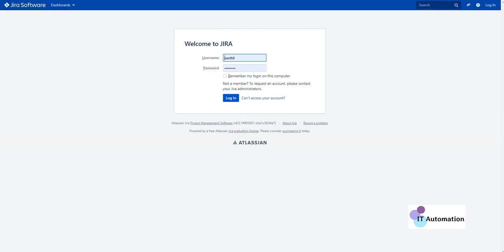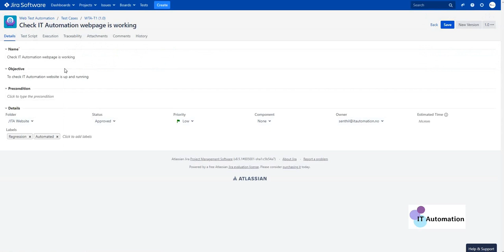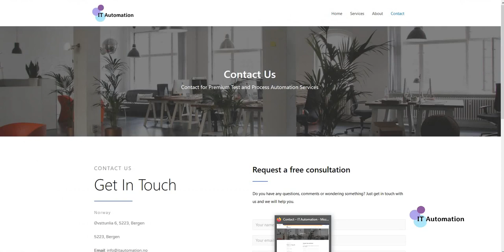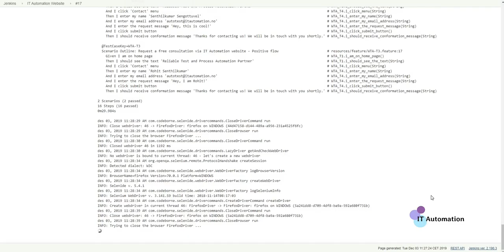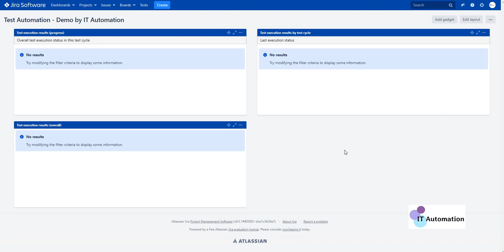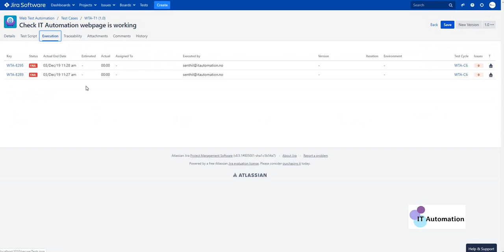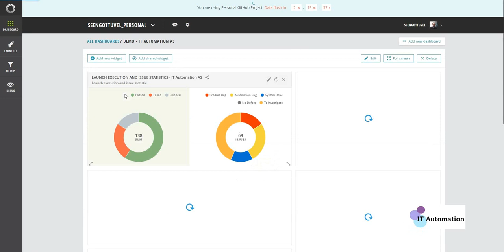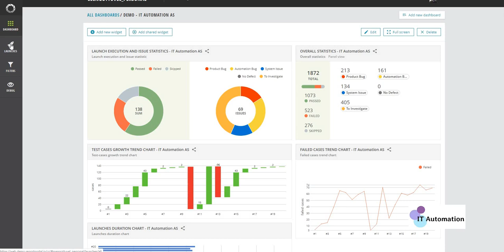Integrate your automated test results into JIRA and centralized test automation dashboard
Shows a demonstration of how we have integrated our test automation results into JIRA and test dashboard.